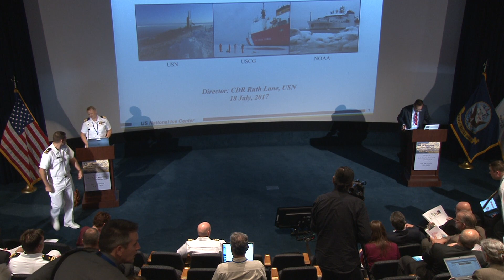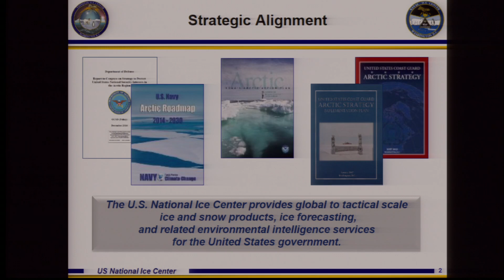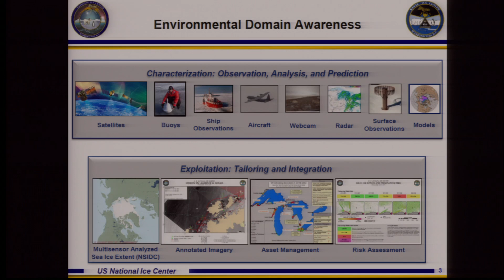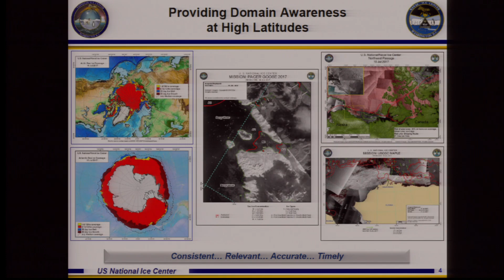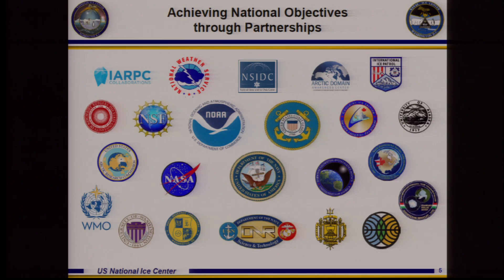CDR Ruth Lane